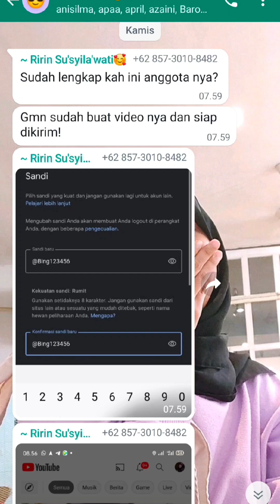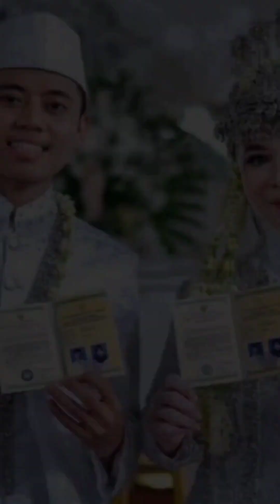My husband cheated on me with my mother(Norma Risma)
Intan Permata(09)
12Mia
MA Darussalam